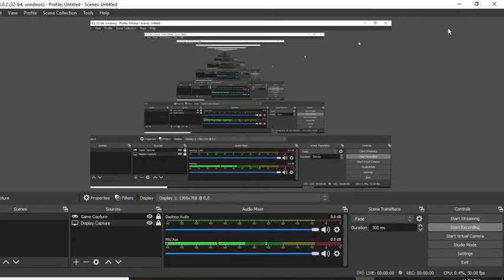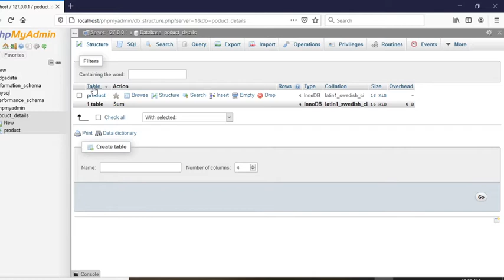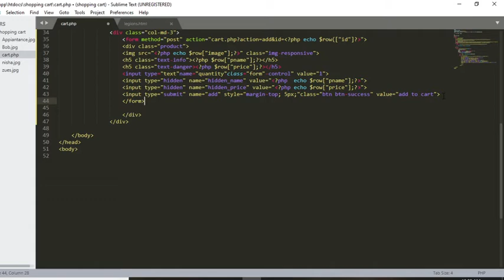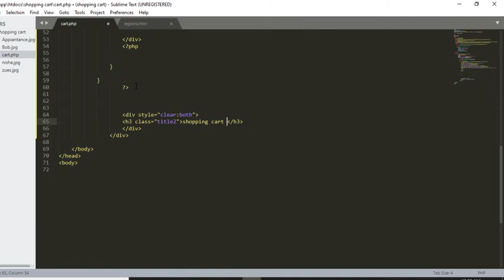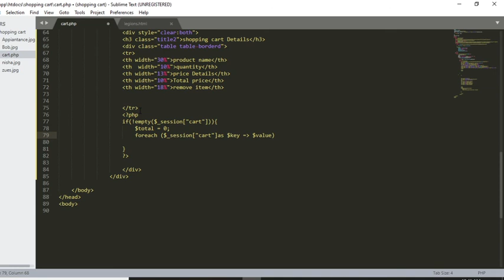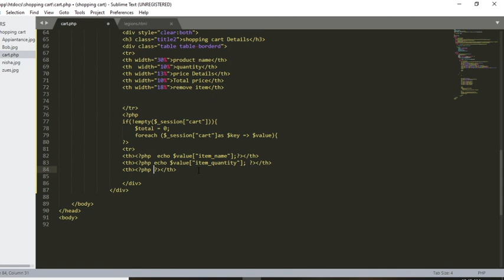Adding a cart part 6